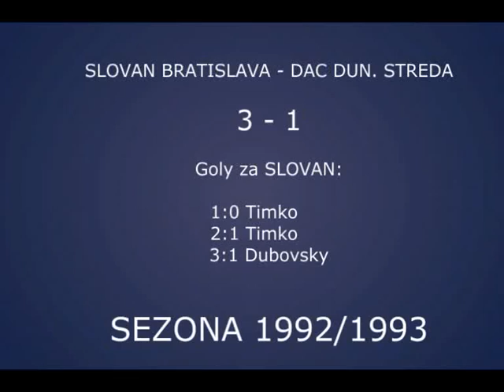Slovan Bratislava & Dubovsky 1992/1993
Slovan - Dac Dunajska Streda 3:1
1:0 Timko
1:1 Dina
2:1 Timko
3:1 Dubovsky